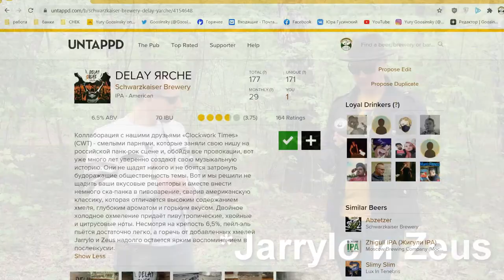СraftohooLigans | DELAY ЯRCHE (Schwarzkaiser Brewery)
В рамках программы СraftohooLigans, пробуем ипу инициированную группой CWT, сваренное пивоварней Schwarzkaiser Brewery